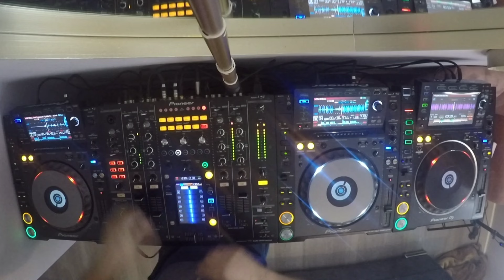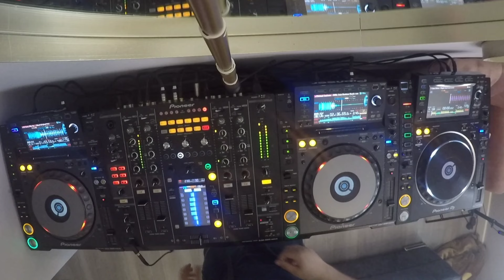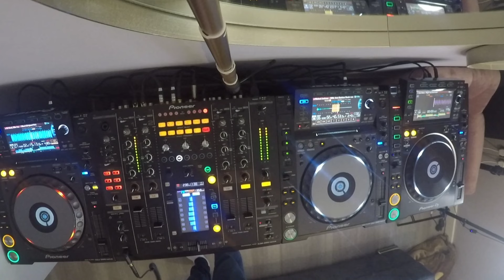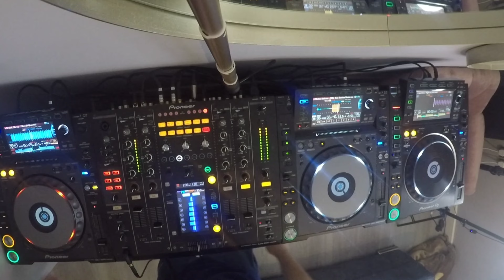Summer mix 2024 Tech House